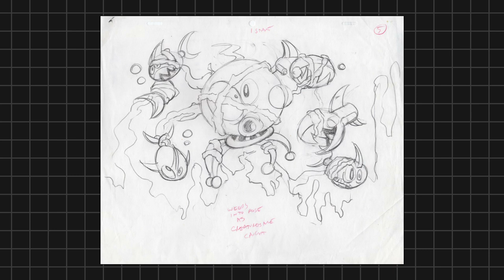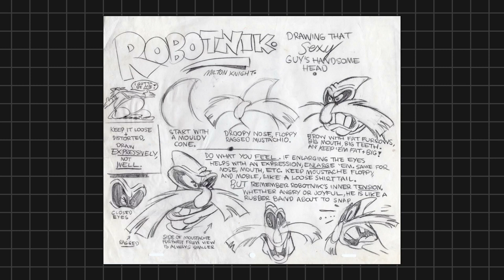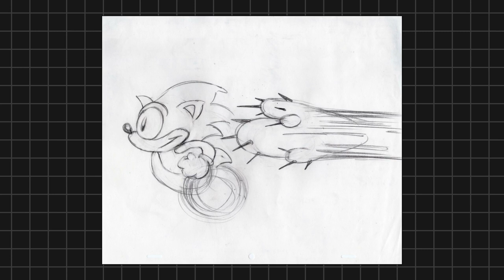AoStH Milton Knight audio commentaries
Everything sourced from Discotek Media's SD Blu-ray release

0:00 - Tails' New Home
21:37 - Zoobotnik
43:30 - Super Special Sonic Search and Smash Squad rushes
47:06 - Pilot

Mr. Knight's YouTube channels: @buxombeautease  @louhepton